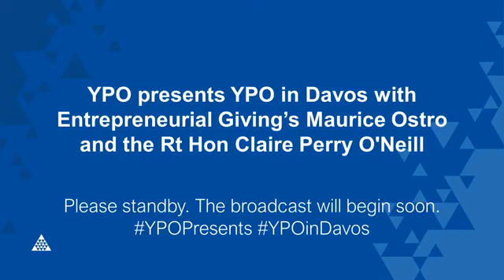YPO presents YPO in Davos with the Rt Hon Claire Perry O'Neill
While in Davos, Entrepreneurial Giving's Maurice Ostro caught up with the Rt Hon Claire Perry O'Neill to talk climate.

to learn more about the YPO Hub.